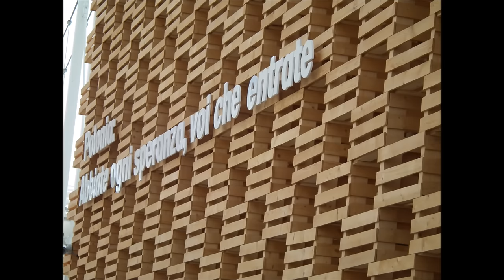EXPO MILANO 2015 - Padiglione Polonia 🇵🇱